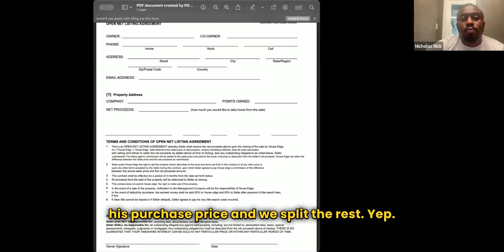Free Weekely Coaching-Lead Mining Pros: How to Get better at sales with Francisco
In this video, you'll discover: ✅ Proven techniques to enhance your sales skills ✅ Effective lead generation and mining strategies ✅ How to overcome objections effortlessly ✅ Tips to build confidence and close deals like a pro

Don't miss out on this opportunity to learn from a seasoned expert and transform your sales game!